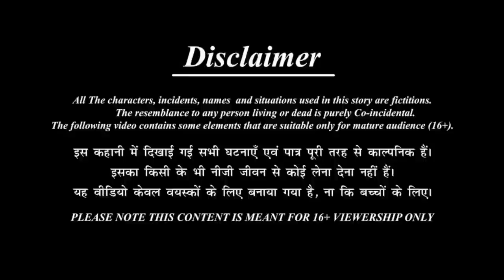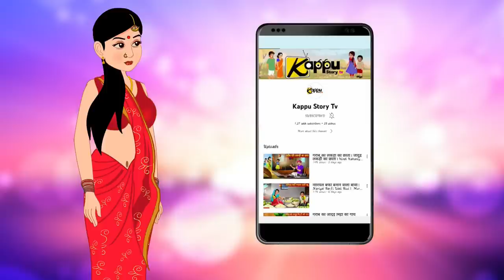पीरियड्स वाली टीचर | Periods wali School teacher | Hindi Kahani | Hindi Story | Story in Hindi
✿ Story, Dubbing & Animation BY : SHIVAY TECH & MEDIA Pvt Ltd,
✿ Music & Effect From : Youtube Free Music Library,
© All Content Copyright : Kappu Story TV